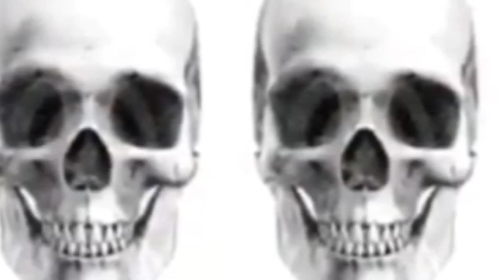Horror Movie Review: In The Tall Grass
My thoughts on the new Netflix Horror film "In The Tall Grass" which is an adaption of the Novella by Stephen King and his son Joe Hill.